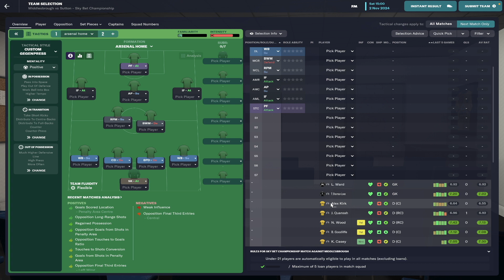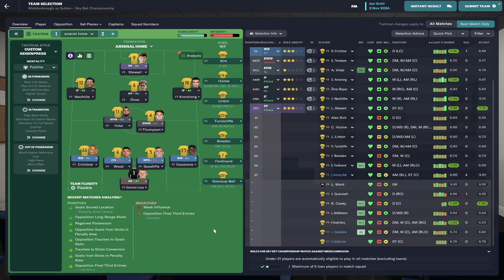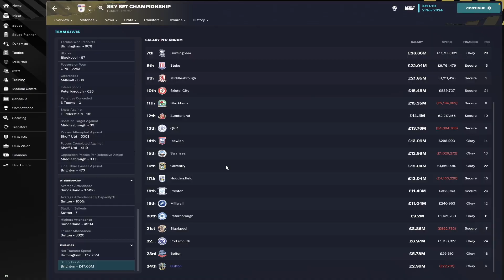FM23 Sutton UTD Bonus Episode